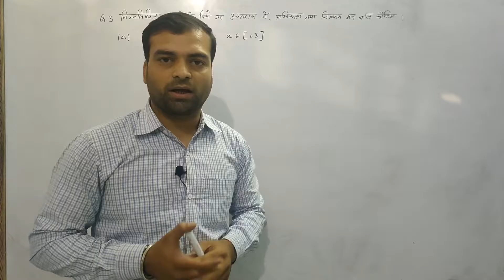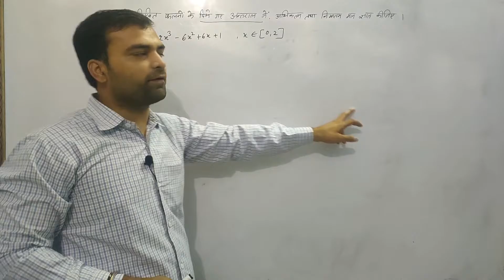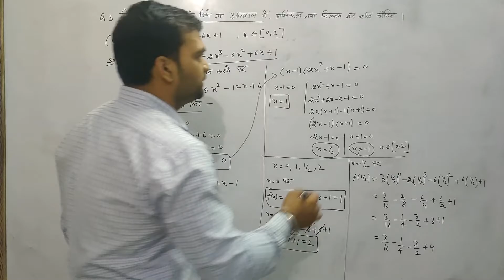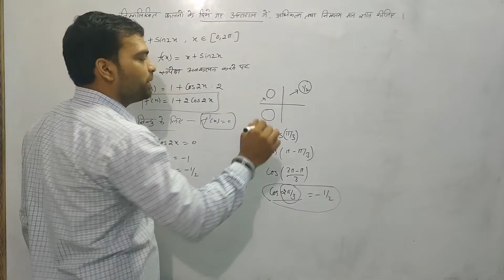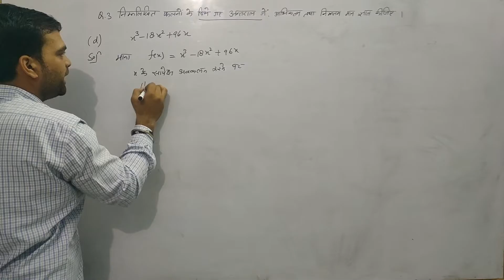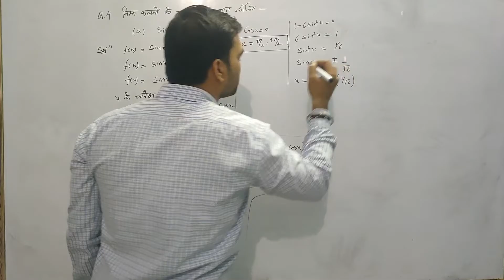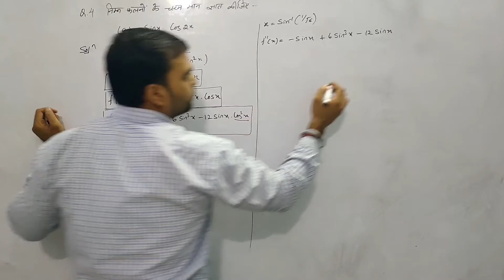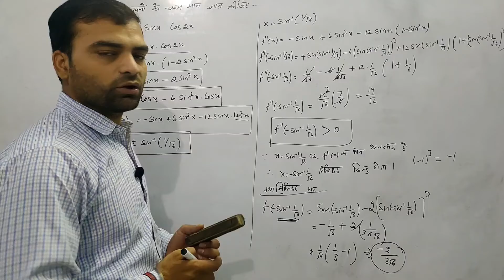19 : application of derivatives | maxima and minima | exercise 8.5 questions (12th rbse)